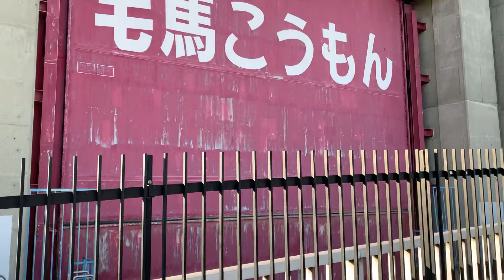今日はコルナゴでたんたんと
60.06km
距離 (?)

1:43:25
 移動タイム

104m
標高 (?)
250W
平均パワー

1,587kJ
合計運動量
 もっと表示
平均 最高
スピード 34.9km/時 59.0km/時
経過タイム 1:46:06
SRM PC8